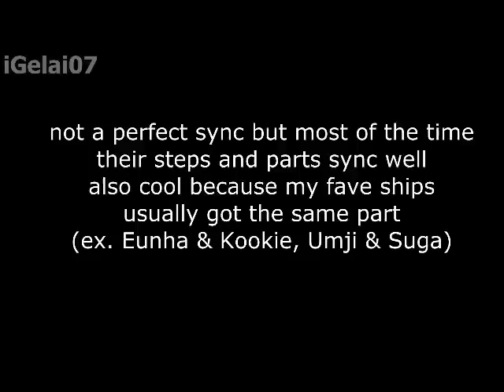Boys With Fun - GFriend x BTS Magic Dance